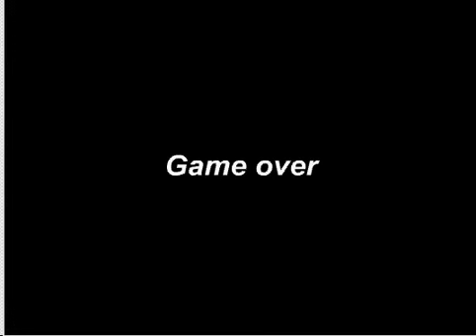super mario flash 2 (level 3 4 and castle)